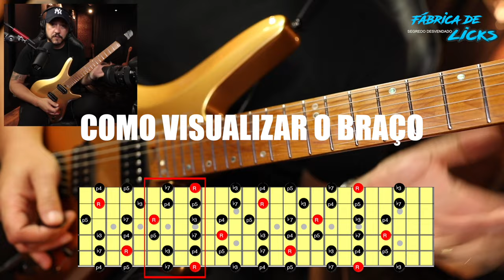NÃO PERCA ESSA! - Fábrica de Licks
🔴 Fábrica de Licks